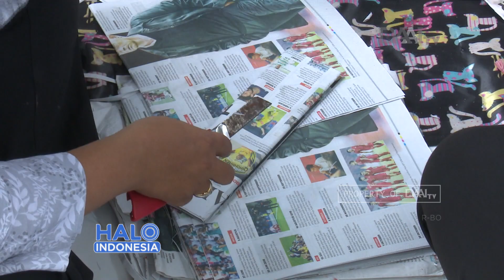Talk Show Halo Indonesia I Berdaya dari Kreasi Limbah (1)